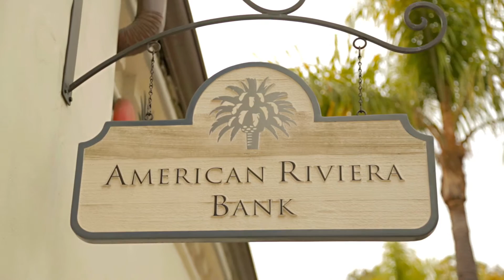American Riviera Bank Santa Barbara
American Riviera Bank is the premier relationship bank in the greater Santa Barbara area.  FDIC and EHL.